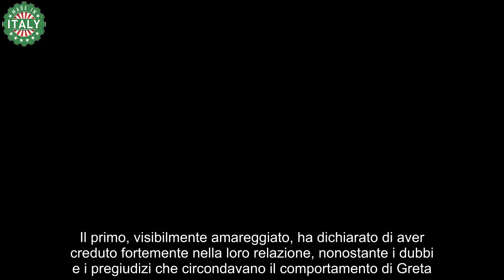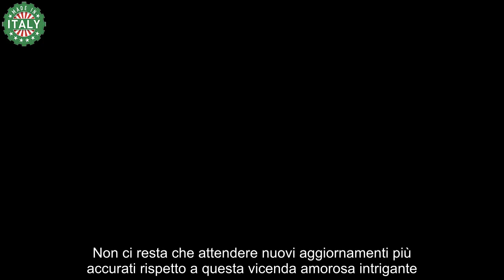L’ex star dell’ultimo GF si è fidanzato “Sta con la famosissima giornalista”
L’ex star dell’ultimo GF si è fidanzato. Una indiscrezione che fa tramare tutti i loro fan: “Sta con la famosa giornalista”.

Il mondo dello spettacolo durante l’estate si fa più fitto, questo periodo dell’anno preannuncia una serie di novità che troveremo a settembre. Infatti, si è diffusa una indiscrezione riguardo una delle ex star dell’ultimo Grande Fratello.